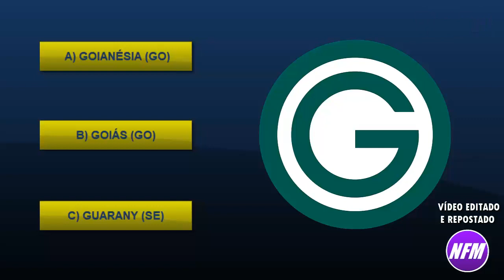QUE TIME É ESSE? (PARTE 1)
Vamos jogar? O Game Show de hoje consiste em um teste sobre seus conhecimentos futebolísticos, irão aparecer 12 escudos de times de futebol na tela, você terá 10 segundos para adivinhá-los sem alternativas e terá mais 5 segundos para acertar com as alternativas, cada rodada vale dois pontos, totalizando 24 pontos. No final, deixe sua pontuação nos comentários e veremos quem é o grande campeão ou a grande campeã desse Quiz sobre futebol!

Que time é esse?

Escudos parecidos

Escudos iguais

Times parecidos

Djavú

Times com o mesmo escudo

Escudos de futebol parecidos

Escudos de times de futebol parecidos

Escudos de times de futebol idênticos

Qualquer semelhança é mera coincidência

Escudos parecidos dos times brasileiros

Escudos parecidos no futebol brasileiro

Escudos semelhantes no futebol brasileiro

eu acho que já vi isso antes

escudos semelhantes

escudos idênticos

símbolos parecidos

Futebol

De que time é esse escudo?